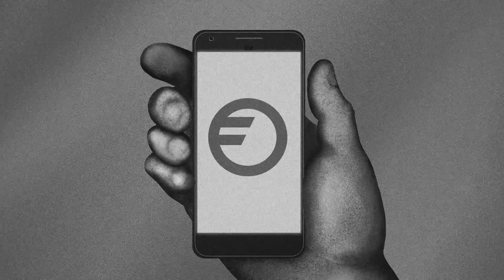ONFO Revolution | Brand Video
This brand video we created for a new cryptocurrency token that is distributed through "network mining" through the web app.
ONFO mission is to transplant old and inefficient financial technology with beautiful upgrades that anyone can use.

Onfo brand video reached 100K views organically in 3 days on facebook!